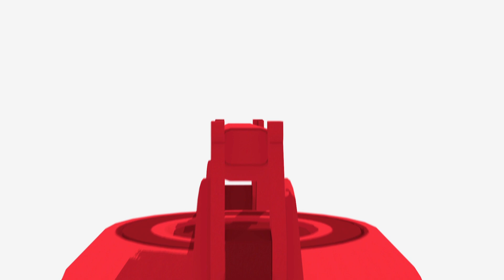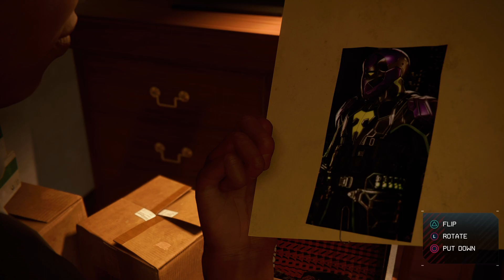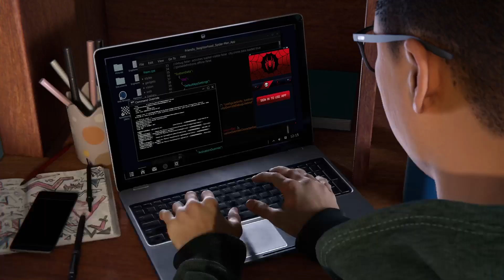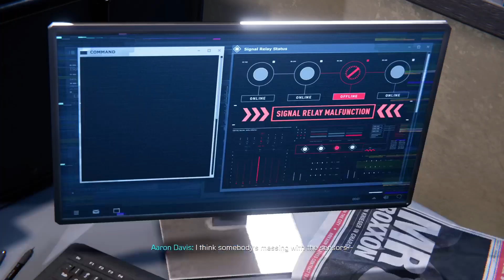Spider-Man: Miles Morales | Merry Christmas Miles | Walkthrough Part 1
I Hope you enjoy my gameplay walkthrough and let me know from down below.
Yours truly. MasterPunk.